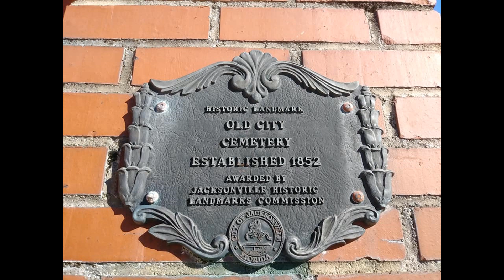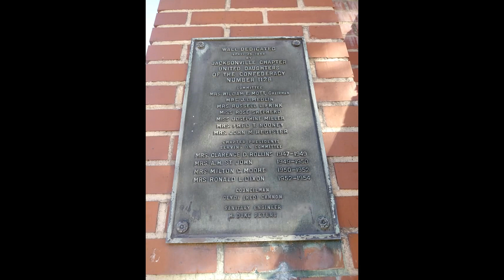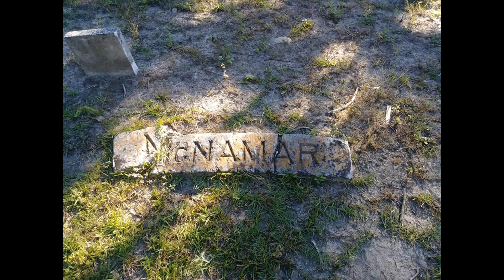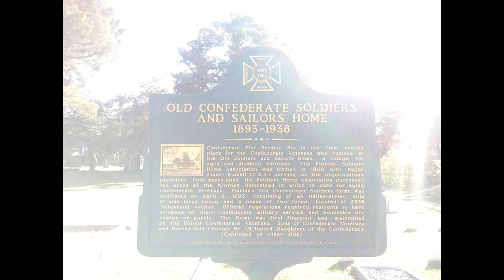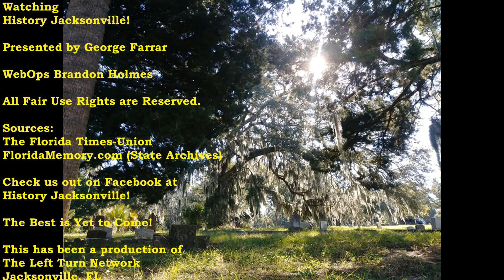Exploring Jacksonville's Old City Cemetery on Union Street-Gravesites from the 19th Century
In this episode of History Jacksonville, George Farrar explores our old city cemetery on East Union Street which opened in 1852. He brings you inside the cemetery to view the beautiful gravesites,  profiles some of the notable people buried there,  shows you the challenges the city faces, and talks about the controversial legacy within the cemetery. A further exploration will happen in Season 8 next year, to profile more personalities, including Alice Nunn. The Jax Left is a Politics & History Channel for The People of Jacksonville, Florida. Enjoy all of our shows at theleftturnnetwork.com